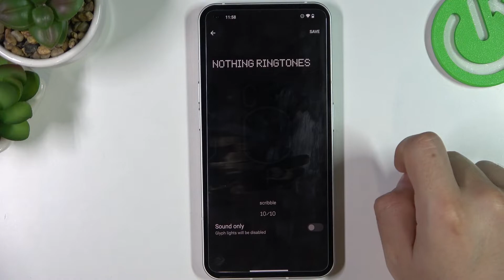NOTHING Phone 1 - Listen ALL Default Ringtones / Change your Incoming Call Sound!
Would you like to change the standard Ringtones in your NOTHING Phone 1 device?

How to verify available Ringtones in NOTHING Phone 1? How to locate list of Ringtones in NOTHING Phone 1? How to check all Ringtones in NOTHING Phone 1? How to change Ringtones in NOTHING Phone 1? How to open Ringtones settings in NOTHING Phone 1?